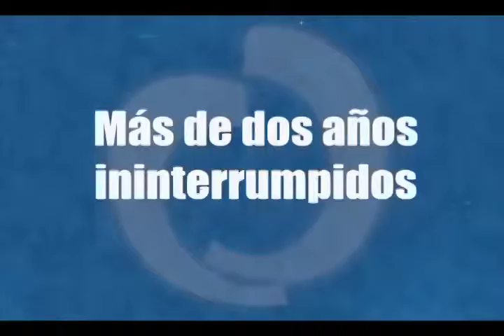Cara a Cara con Rosalía- 15años - 2014